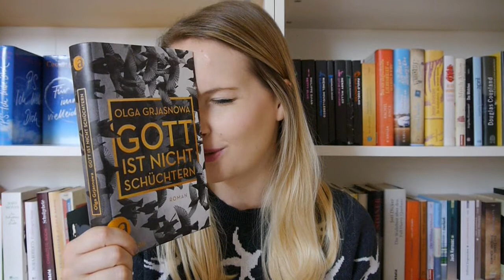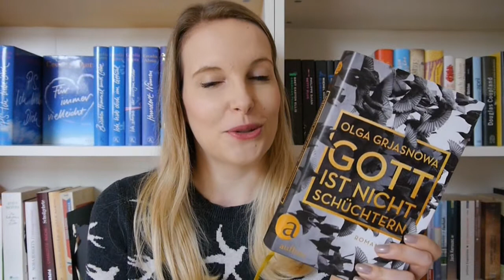[Rezension] Takis Würger - Der Club + Olga Grjasnowa - Gott ist nicht schüchtern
Heute möchte ich euch zwei Bücher vorstellen, die ich auf der Buchmesse in Leipzig gekauft habe und die derzeit in aller Munde sind.

Hier gehts zu den Büchern:*

Takis Würger - Der Club:

Olga Grjasnowa - Gott ist nicht schüchtern: